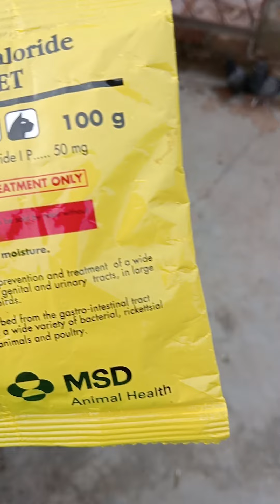yah bhaiyon humne ek dawai lekar aaye the aapko share kar rahe hain ♥️🕊️👍👌🙏😔😔